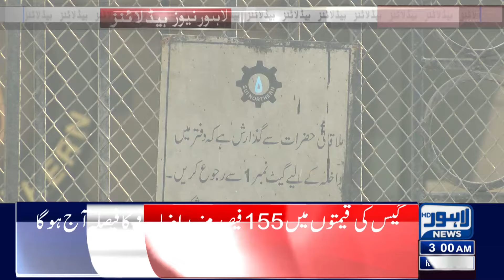Prices Update | Lahore News Headlines 03 AM | 25 MAR 2024